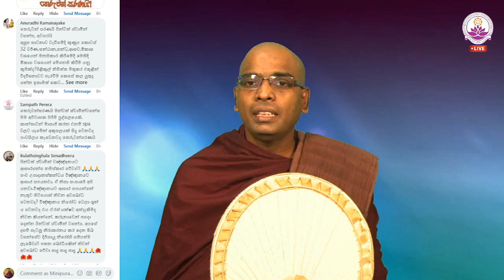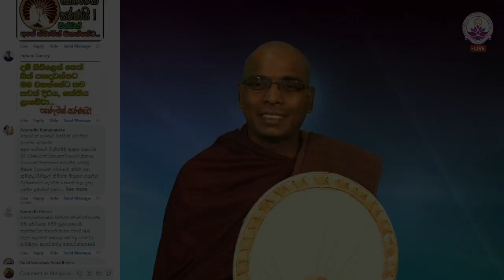SPA යෑමෙන් සිල් කැඩෙනවද? - Ven. Thapowanaye Rathana Thero